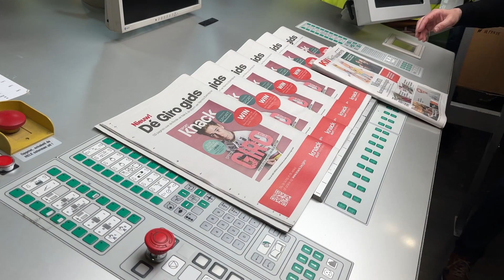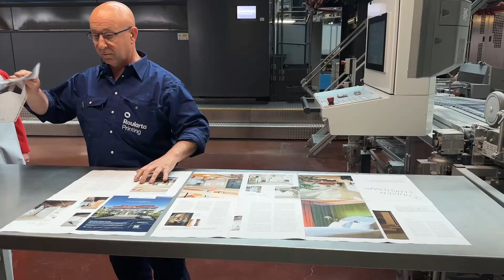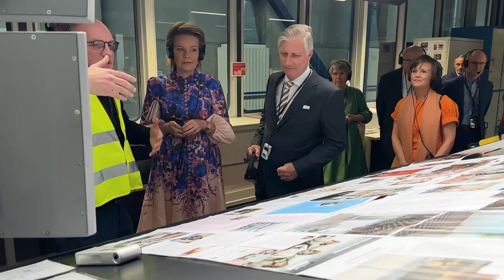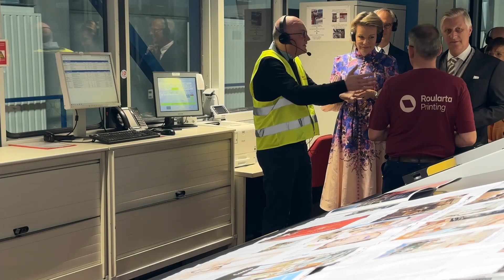Vorstenpaar bezoekt Roularta: koning Filip haalt eerste exemplaar van KW van de drukpersen (3/3)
Koning Filip en koningin Mathilde bezochten donderdag 4 mei Roularta Media Group met een uitgebreid bezoek. Het vorstenpaar kreeg er onder andere een uitvoerige uitleg over de werking van de redactie van De Krant van West-Vlaanderen en De Zondag én zag in onze drukkerij hoe onze krant kraakvers van de persen rolde.

Beelden: belga image